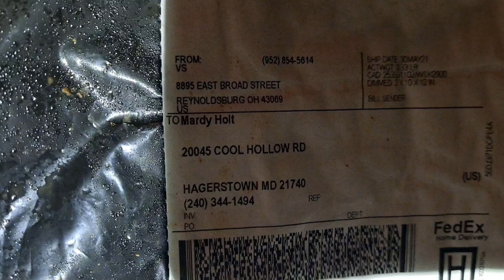KAREN NEIGHBOR'S Wife's Underwear-Airmail actual airmail in action...